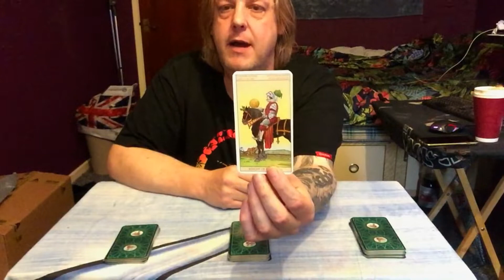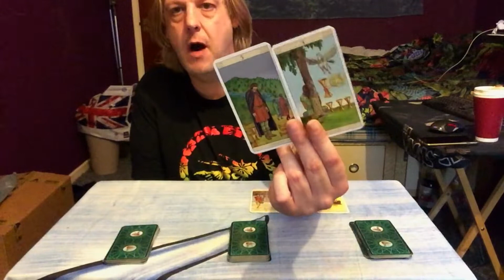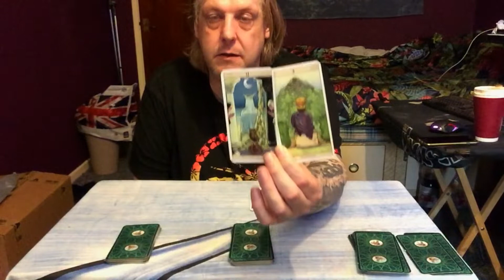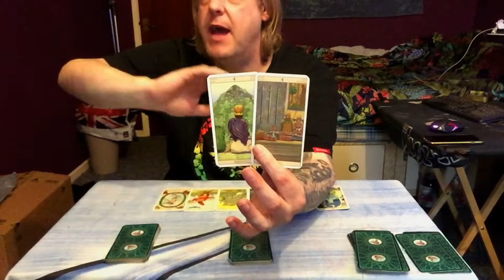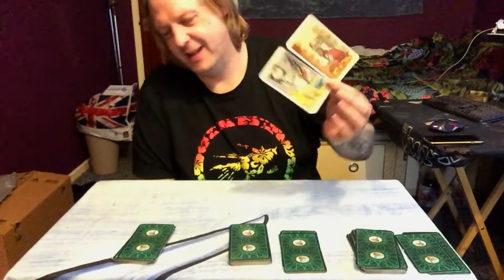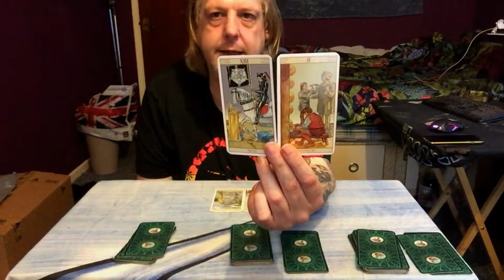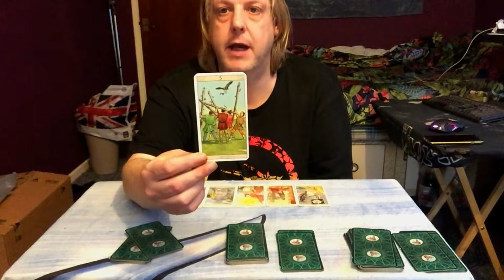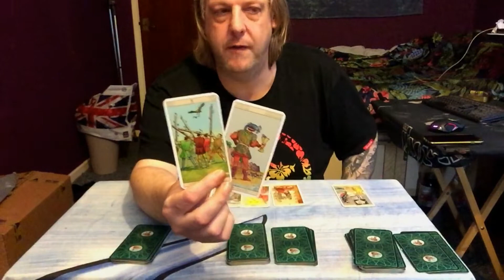Pick A Pile Tarot Reading June 17th 30th + Channeled Messages For Each Pile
Pick A Card Pile Tarot Reading For June 2020 All-Star Signs

Recommended Readers